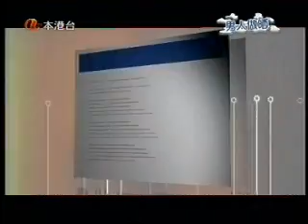亞洲電視節目訪問妙睡寧短片A 18 May 2009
加拿大妙睡寧香港有限公司
Tranquilaid Canada Hong Kong LTD